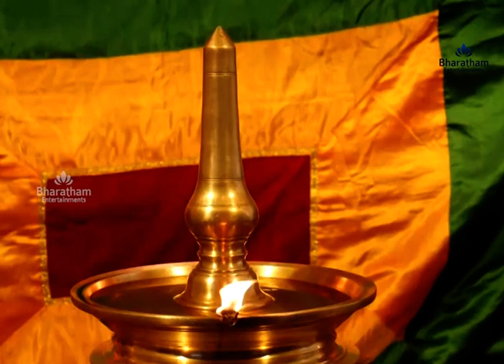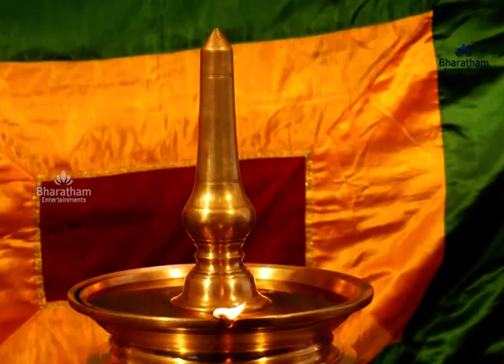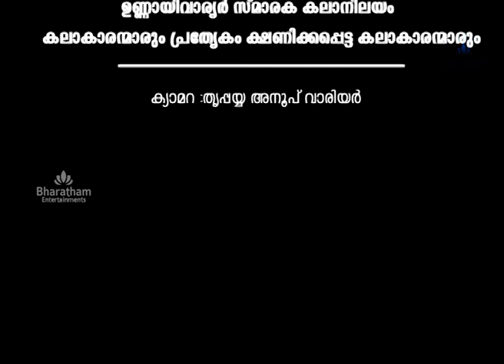YAGARAKSHA l Ramayanam Kathakali l Part 4 l Bharatham Entertainments l Venu Mash l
സമ്പൂർണ്ണ രാമായണം കഥകളി നിങ്ങളുടെ വിരൽതുമ്പിൽ
ഇരിങ്ങാലക്കുട ഭരതം Entertainmen‌ts രാമായണ മാസാചരണത്തിൻ്റെ ഭാഗമായി സമ്പൂർണ്ണ രാമായണം കഥകളി July 16-Aug 16 വരെ പ്രക്ഷേപണം ചെയ്യുന്നു.ഇരിങ്ങാലക്കുട ടി.വേണുഗോപാലിൻ്റെ രചനക്ക് രംഗഭാഷ്യം നിർവഹിച്ചത് ഉണ്ണായിവാര്യർ സ്മാരക കലാനിലയവും, ഇരിങ്ങാലക്കുട കളിയരങ്ങും ഭരതം എന്റെർറ്റൈന്മെന്റ്സ്മാണ് .പുത്രകാമേഷ്ടി മുതൽ ശ്രീരാമ പട്ടാഭിഷേകം വരെയുള്ള കഥാഭാഗത്തിനു പുറമെ
മാ നിഷാദ
വാത്മീകീ ചരിതം
പാദുകപട്ടാഭിഷേകം
ശബരീ- രാമദർശനം
എന്നിവയുൾപ്പെടെ 32 ഭാഗങ്ങളാണ് Bharatham Entertainments പ്രേക്ഷകർക്കായി ഒരുക്കിയിരിക്കുന്നത്
32 ഭാഗങ്ങൾ:-
1. മാ നിഷാദ .
2. പുത്രകാമേഷ്ടി
3. നാമകരണം
4. യാഗരക്ഷ
5 സീതാസ്വയംവരം
6.രാമ- ഭാർഗ്ഗവരാമവൃത്തം
7. വിച്ഛിന്നാഭിഷേകം
8.ഭരതൻ്റെ വനയാത്ര
9. പാദുക പട്ടാഭിഷേകം
10. വാത്മീകി ചരിതം
11 .വാത്മീകി ചരിതം
12. ശൂർപ്പണഖ വൃത്തം
13. രാവണ മാരിചസംവാദം
| 4. സീതാപഹരണം
15. ജടായുമോക്ഷം
16. സുഗ്രീവ സഖ്യം
17. മായാവിവധം
18. ബാലിവധം
19. സീതാന്വേഷണം
20. സമുദ്രതരണ0
21. സീതാദർശനം
22. ഹനുമദ്ദൂത്
23.രാമ-ഹനുമാൻ മൊഴി
24. യുദ്ധ ചിന്ത
25. അംഗദദൂത്
26. അംഗദവിജയം
27. യുദ്ധാരംഭം
28. കുംഭകർണ്ണവധം
29 'ലക്ഷ്മണ വിജയം
30. രാവണവധം
31. അയോധ്യ യാത്ര
32. ശ്രീരാമ പട്ടാഭിഷേകം.

Click on the '🔔' icon for all updates.